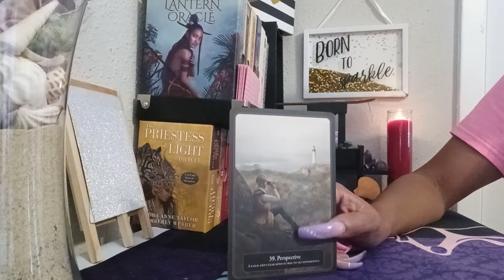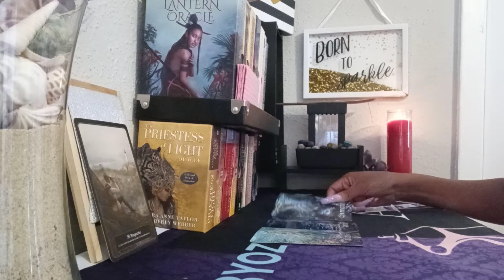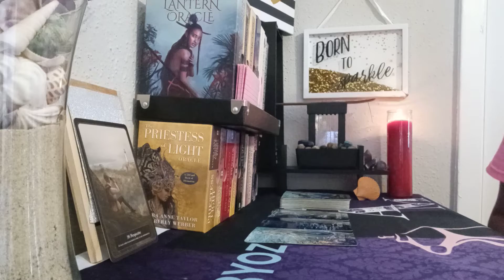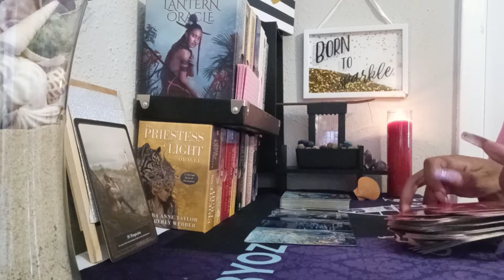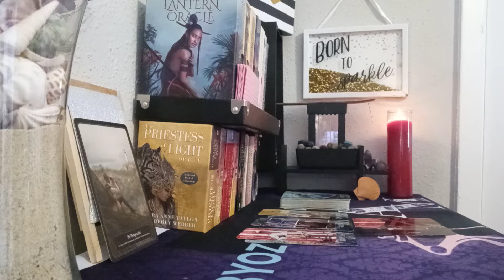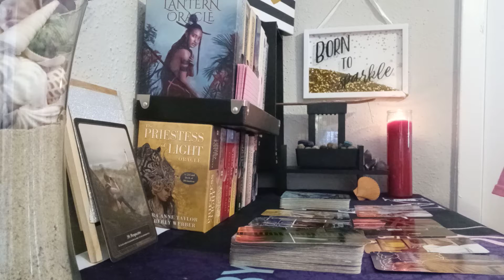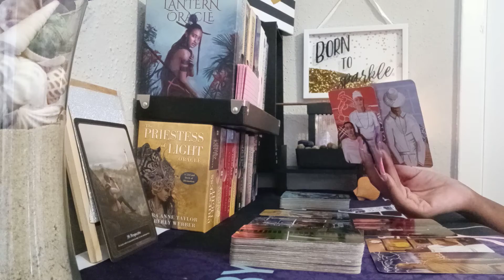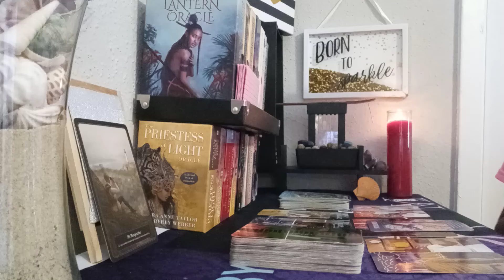🗡🕶💜SURRENDER TO GODS PLAN GIVE THANKS ITS ALWAYS A GOOD ONE